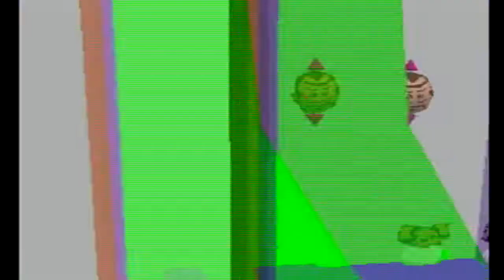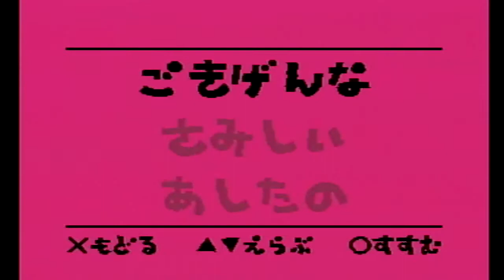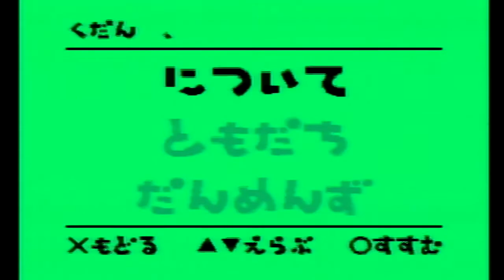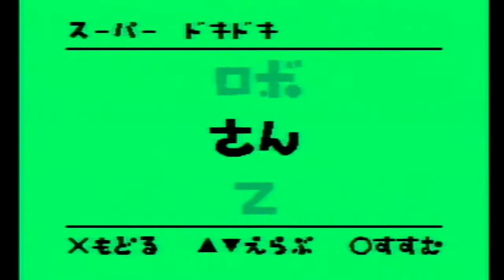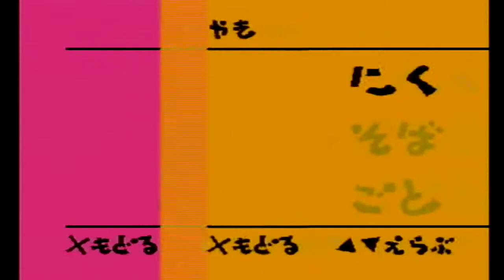【バカゲー】#11 飛べ！トンビだジョー！！『せがれいじり』【PS1】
運んで来ました！！

STORKCHANNEL/すとーくちゃんねるの
STORK（すとーく）と申します。

『せがれいじり』 #11
ばんじーじゃんぷで〇〇〇

アンダーバー５つです。

画像素材
背景素材フリードットコム様

音楽素材
DOVA-SYNDROME様